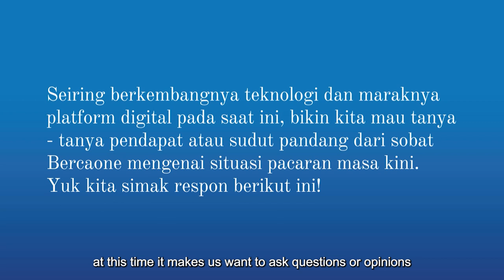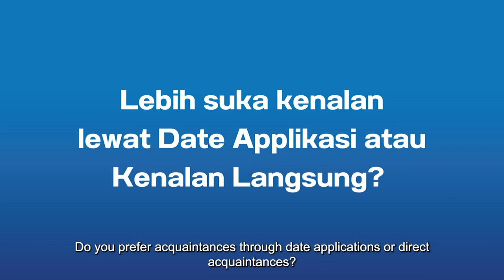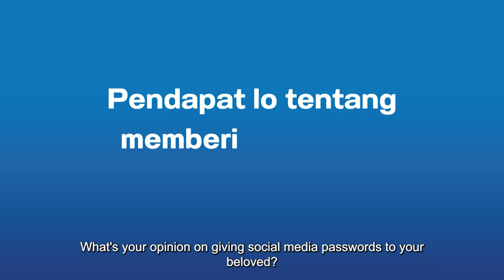Edisi Spesial TechTalk Berca Podcast: Pahit Manis Pacaran Jaman Now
Ngomongin soal pacaran di era serba canggih sekarang ini pasti ada dong pengalaman-pengalaman suka duka dari kamu semua. Sama kayak beberapa Sobat BercaOne, yang ada di TechTalk kali ini.

Mereka akan sharing apa aja sih dampak yang dirasakan saat pacaran di era serba teknologi canggih ini?

Yuk cuss langsung tonton di TechTalk Berca #68 edisi spesial tahun baru